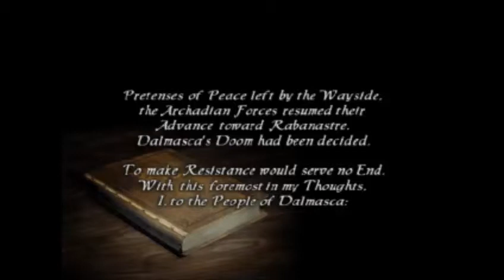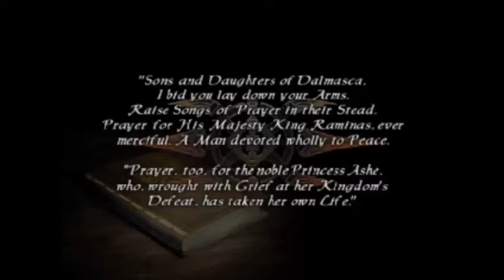Final Fantasy XII: International Zodiac Job System - Prologue: Nalbina Fortress - #2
Nung nakaraang buwan gumawa ako ng walkthrough ng Final Fantasy XII. Pero hindi ko ito natuloy kaya denilete ko nalang yung video. Ngayon, Iba ito sa normal ng FFXII, parang ragnarok na ito na may mga job at maraming pagbabago. Sa walkthrough ko na ito gagawin ko ang mga sidequest tulad ng pag-Hunt, mga Rare Game, mga Optional Boss at pagkuha ng Best Weapons sa bawat isa sa kanila.